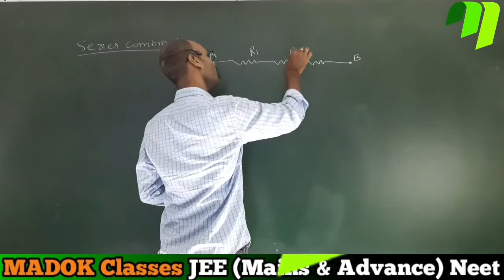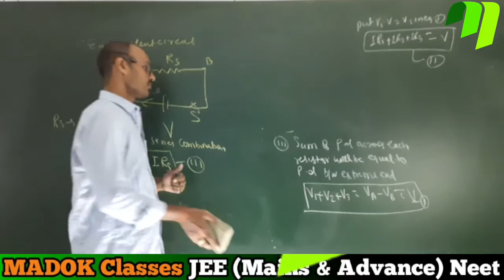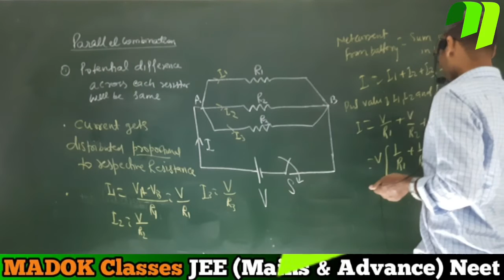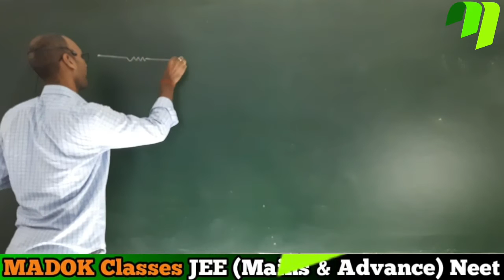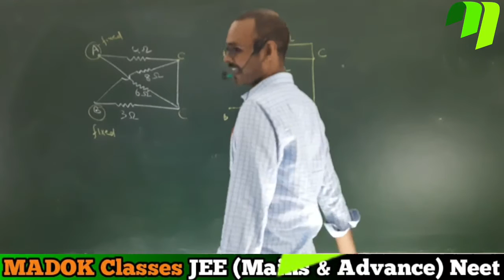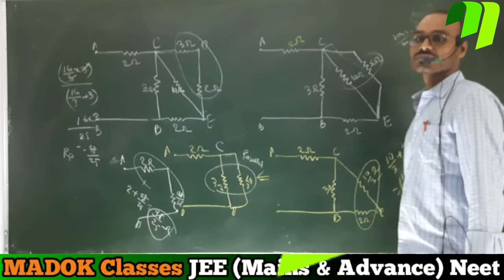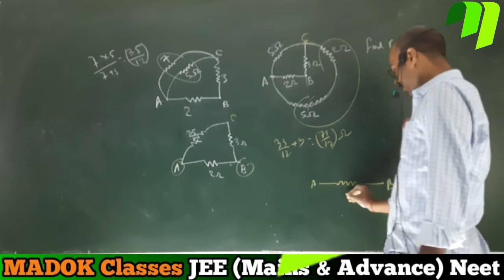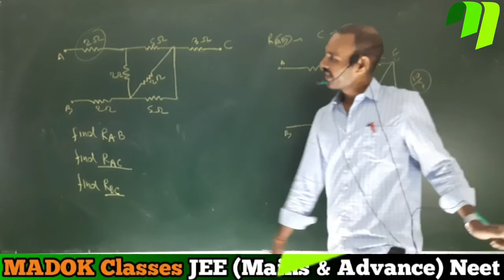PHYSICS|| Lec 06 || Current electricity || RAJESHSIR||Class 12TH || IIT-JEE/NEET